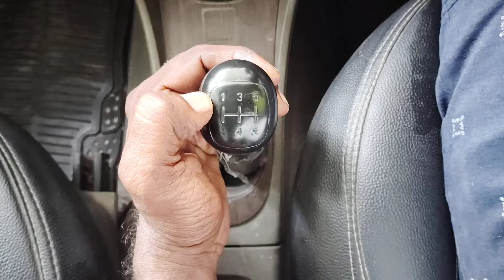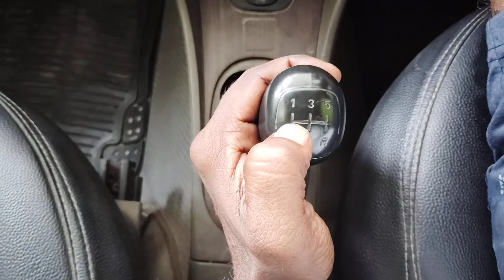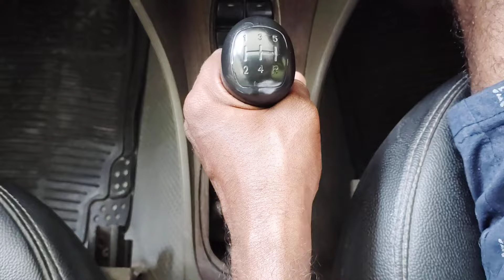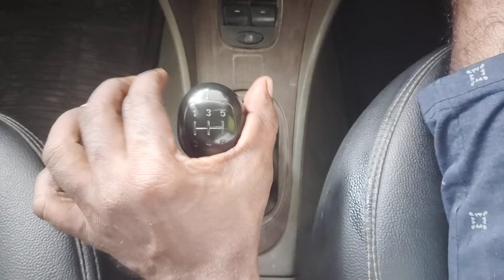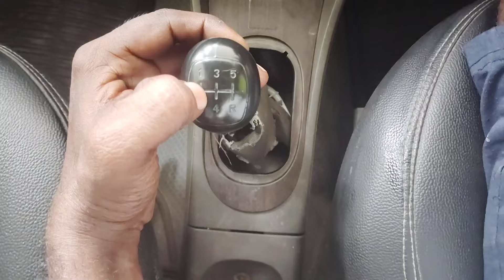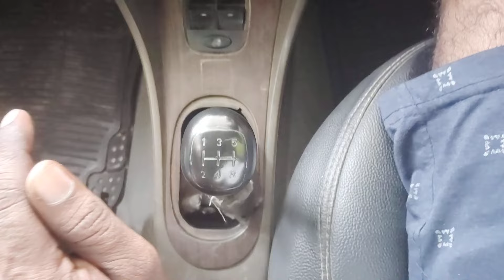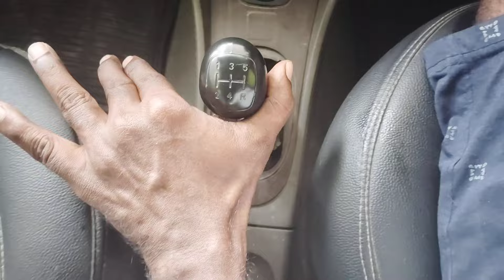How to apply car gear for beginners? எல்லாரும் செய்யும் தவறு இதை சரி செய்தால் போதும் part-1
இந்த வீடியோ வில் கீர் எப்படி அப்லை செய்வது  குறித்து வீடியோ பதிவேற்றி உள்ளோம். 1 to 5 gears

Chennai, vlogger cuddalore car gear maintenance system, current event vlogger village YouTuber, stet by step car start to start, gear system, clutch brake acceleartor, steering control point.